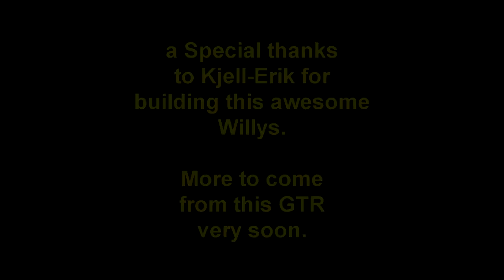JEEP WILLYS RC 1/6 Scale